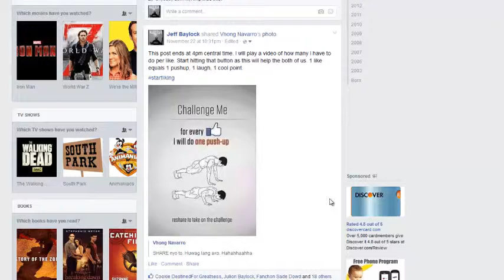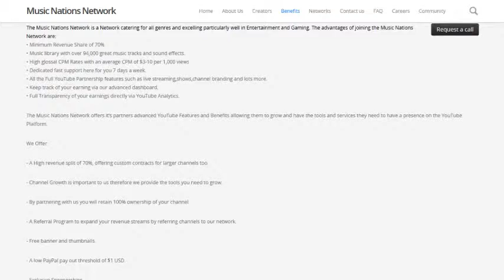SOCIAL MEDIA CHEST DAY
Camera lens: Cannon 24mm pancake lens

Mic: Vid pro lavaliere condenser mic

Lighting: Bedroom florescent light

Video editing software (s): Sony Vegas, Wondershare filmora